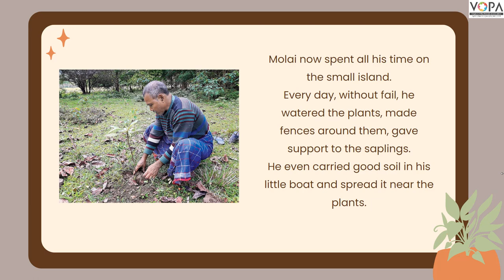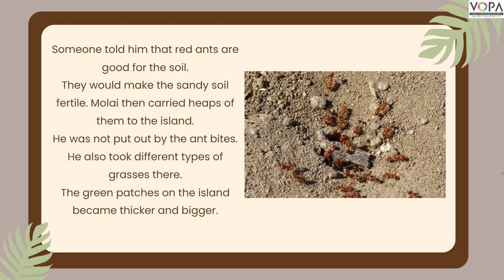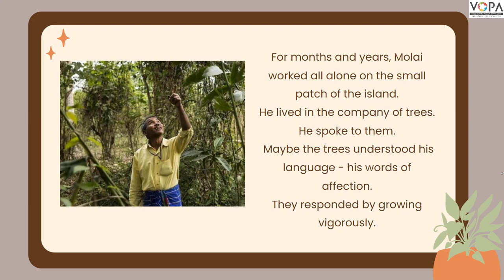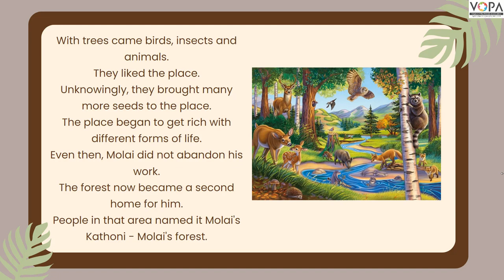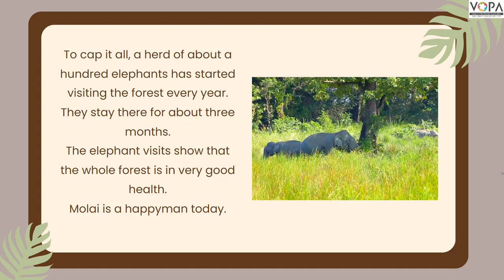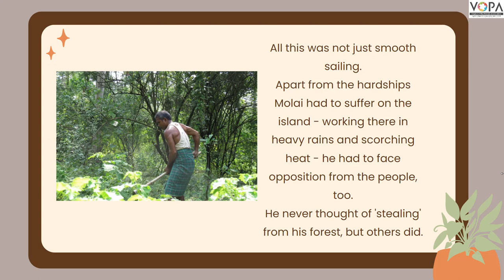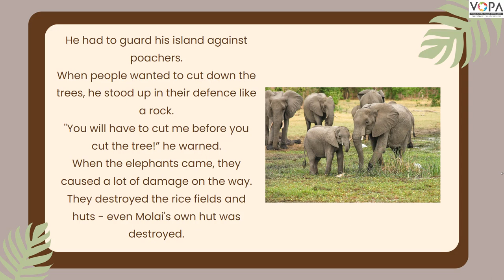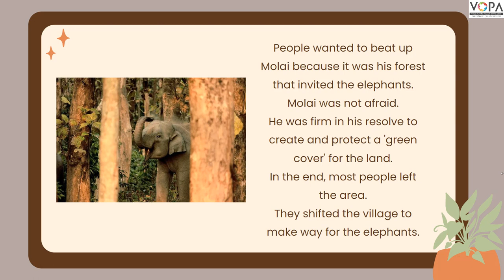6th | English | Molai's Kathoni | V2 | V-School